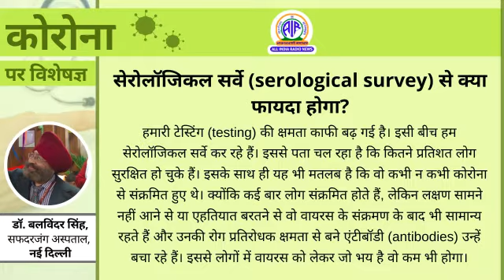सेरोलॉजिकल सर्वे से की फयदा होगा ?